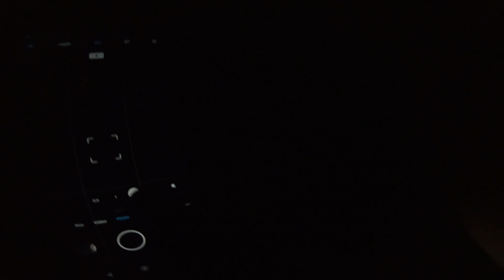GELAP TOTAL, KELUAR MAGMA 😥!!! Suasana Malam Hari di desa yang Terdampak Erupsi Gunung Semeru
Support Channel :
10% dari jumlah total donasi setiap bulannya akan kita sedekahkan, terima kasih

Halo Mas Mbak Sedulur semuanya, Terima kasih sudah mampir kesini.
Jangan lupa mampir ke channel saya lainnya.

Terima kasih.